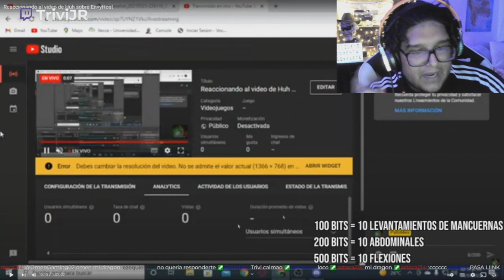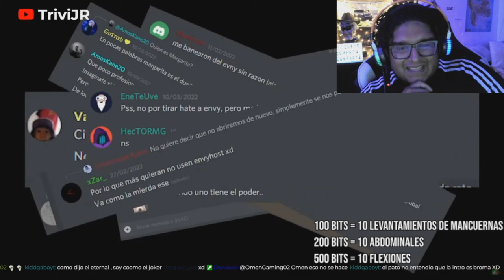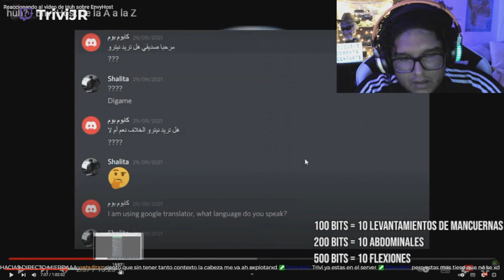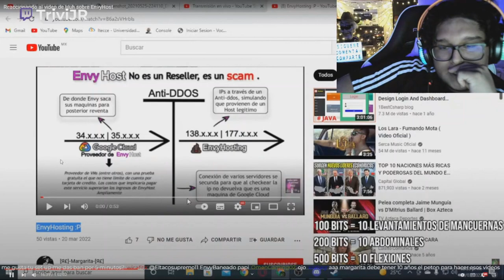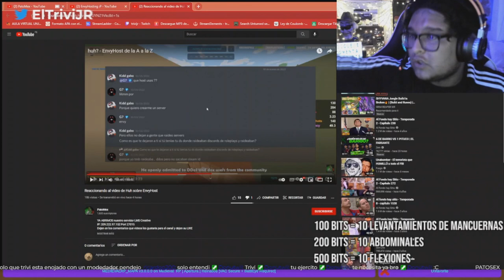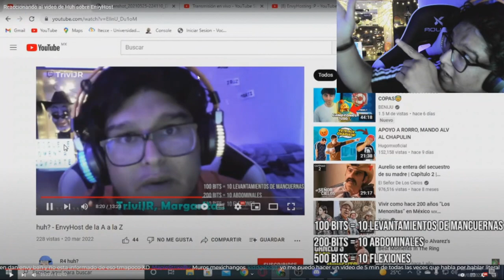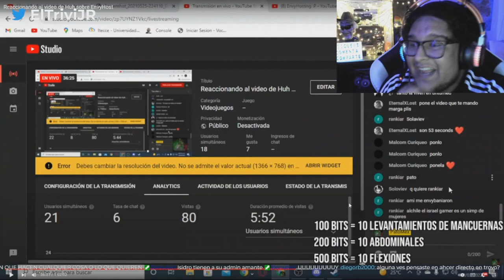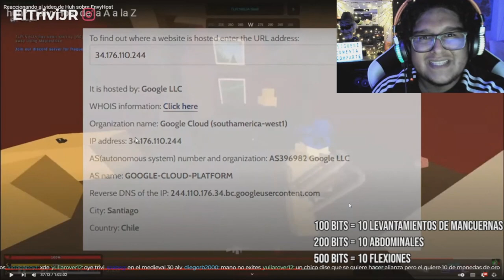🥵PATOMEX OBSESIONADO CON R4 HUH? 🥵|| REACCIONANDO A PATOMEX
SORRY POR EL VIDEO TAN LARGO  NO PUDE RECORTARLO MAS
DIRECTOS TODOS LOS DIAS A LAS 7PM HORA PERUANA

unturned rp,
unturned ps4,
unturned 2,
unturned arid,
unturned gameplay,
unturned ep 1,
unturned fudgy,
unturned life,
unturned raid keys,
unturned raid guide,
unturned admin,
unturned arid arsenal 3,
unturned all guns,
unturned raid ep 1,
unturned arid quest guide,
unturned a fresh coat of paint,
unturned a bridge too far,
a page unturned,
a tribute to unturned,
is unturned a good game,
como jugar a unturned,
critica a unturned,
juegos similares a unturned,
unturned base,
unturned beginner's guide,
unturned base building,
unturned base design,
unturned best servers 2021,
unturned base raid,
unturned border patrol,
unturned best maps,
zoom b unturned rp trolling,
unturned console,
unturned cheat codes,
unturned cheats,
unturned console update,
unturned commands,
unturned console edition,
unturned crafting guide,
unturned california,
unturned dedicated server,
unturned dantdm,
unturned darkrp,
unturned dying light,
unturned dayz,
unturned death music,
unturned drugs,
unturned deadzone,
unturned elver,
unturned elitelupus,
unturned ep 1 multiplayer,
unturned escape from tarkov,
unturned elver guide,
unturned episode 1,
unturned ep 1 roleplay,
unturned funny moments,
unturned for beginners,
unturned france,
unturned flamingo,
unturned fishing,
unturned farming,
unturned fudgy ep 1,
unturned guide,
unturned germany,
unturned game,
unturned gun shop,
unturned gangz,
unturned gameplay multiplayer,
unturned guns,
unturned how to play,
unturned hacks,
unturned how to play with friends,
unturned how to build a base,
unturned hitman,
unturned how to use cheats,
unturned how to make a server,
unturned hawaii,
unturned iceberg,
unturned itsfunneh,
unturned id,
unturned italy meme,
unturned ii,
unturned in 2021,
unturned ireland,
unturned in 2022,
unturned jacksepticeye,
unturned jet,
unturned japan,
unturned juggernaut,
unturned jswag,
unturned jailbreak,
unturned jet fight,
unturned jobs,
unturned kuwait ep 1,
unturned kuwait quests,
unturned kidnapping,
unturned killer,
unturned kidnapped rp,
unturned kuwait guns,
unturned kuwait lore,
unturned lore,
unturned life rp,
unturned life fudgy,
unturned let's play,
unturned live,
unturned life roleplay,
unturned life rp ep 1,
unturned mobile,
unturned mods,
unturned multiplayer,
unturned music,
unturned maps,
unturned modded survival ep 1,
unturned military roleplay,
unturned movie,
unturned new map,
unturned new update,
unturned npc,
unturned nuke,
unturned nintendo switch,
unturned nordic armory 3.0,
unturned nylex ep 1,
unturned npc mod,
unturned on xbox,
unturned on ps4,
unturned on xbox one,
unturned on console,
unturned ost,
unturned offline,
unturned online,
unturned on mobile,
unturned o filme,
como otimizar o unturned,
unturned pvp,
unturned paulsoaresjr,
unturned ps5,
unturned ps4 gameplay,
unturned p9nda,
unturned play friends,
unturned p,
unturned quest,
unturned quick transfer,
unturned quests arid,
unturned qartulad,
unturned quality multiplier,
unturned quad id,
unturned quad barrel,
unturned quest guide,
unturned rust,
unturned russia,
unturned raid,
unturned rags to riches,
unturned review,
unturned rp ep 1,
unturned roblox,
unturned r,
unturned survival,
unturned server,
unturned single player,
unturned solo,
unturned stones,
unturned story,
unturned server hosting,
unturned survival ep 1,
unturned tips,
unturned trailer,
unturned tarkov,
unturned theme,
unturned tutorial,
unturned trolling,
unturned tips for beginners,
unturned trap base,
unturned update,
unturned unturnov,
unturned unboxing,
unturned unraidable base,
unturned underwater base,
unturned unturned,
unturned usa warzone,
unturned useless items,
unturned vanilla,
unturned voice chat,
unturned vuxvux,
unturned vehicles,
unturned vehicle base,
unturned vs rust,
unturned vanilla server,
unturned vehicle guide,
arsenal v unturned,
unturned washington,
unturned war,
unturned warzone,
unturned washington loot guide,
unturned ww2,
unturned walkthrough,
unturned warzone montage,
unturned with friends,
jak zacząć w unturned,
komendy w unturned,
zagrajmy w unturned,
jak budować w unturned,
gramy w unturned,
jak spać w unturned,
najlepsza baza w unturned,
unturned xbox one,
unturned xbox one gameplay,
unturned xbox one update,
unturned xbox series x,
unturned xbox one multiplayer,
unturned x dying light,
unturned yukon,
unturned yaw,
unturned youtubers,
unturned yukon survival,